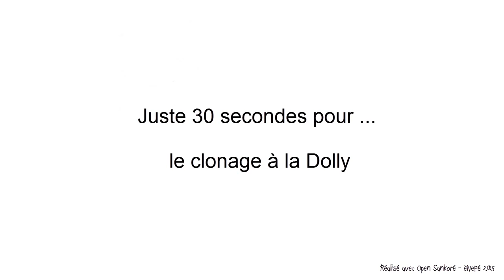Juste 30s pour... le clonage a la dolly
Trente secondes pour expliquer le principe du clonage tel qu'il a été réalisé en 1996 par deux chercheurs écossais, Ian Wilmut et Keith Campbell. Premier succès sur un mammifère... la brebis Dolly